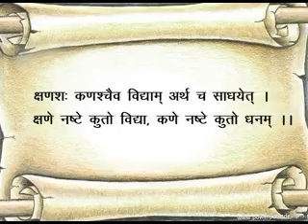Abhinav Banta & Ravi Bhardwaj(JBD Group)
Sai Gold Leaders from HP